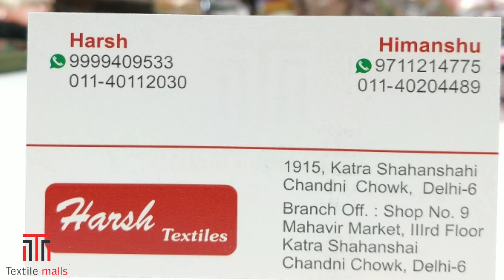आधे रेट मे सूट खरीदे 🔥limited stock🔥 सिर्फ 🔥TEXTILE MALL🔥 FACTORY RATE OUTLET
Textile malls
Delhi-110006
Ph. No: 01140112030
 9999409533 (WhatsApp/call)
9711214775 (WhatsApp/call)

Harsh Textiles
1915, Main katra shanshai,
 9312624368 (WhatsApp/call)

we are explore wholesale suit market everyday

suit kha se le
suit ki wholesale dukaan
real wholesaler

खुबसूरत लडकियों की पहली पसंद,